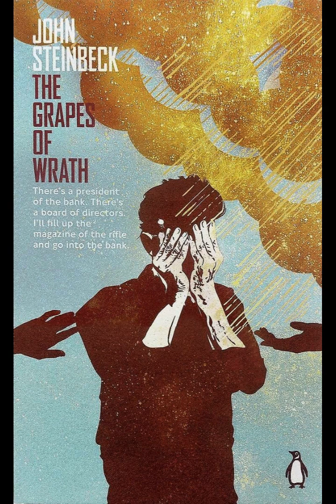The Grapes of Wrath: John Steinbeck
In this video, we dive into John Steinbeck's masterpiece, The Grapes of Wrath. We explore the themes, characters, and historical context of this powerful and evocative novel.

📖 I wrote a book!

FAQs:
🤠 how old are you? guess from the next question :)
📆  when is your birthday? 13th August 1976 (Leo)
🎓  where did you go to university? Mumbai
🔎  where do you live? Mumbai, India
💼  what is your job? Manager in an IT Company
🎥  what do you use to edit? Clip Champ Editor